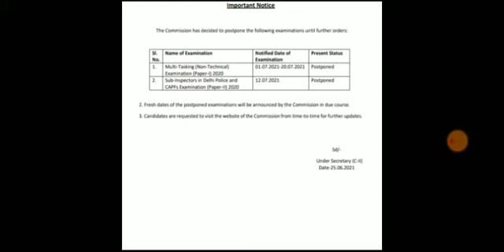Big Breaking ! SSC MTS and CPO SI Exam Officially Postponed ! SSC MTS Exam Postponed // CPO SI Exam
ssc mts date extended,
cpo si exam postponed,
ssc cpo si exam postponed,
ssc mts exam postponed,
ssc mts exam postponed 2021,